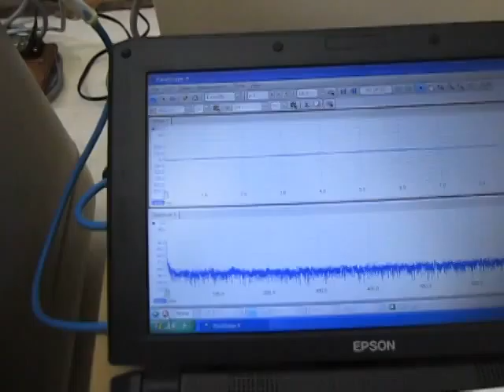‹超音波伝搬状態の測定・制御› Ultrasonic technique know-how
この動画は
　2種類の超音波振動子（28kHz、72kHz）と